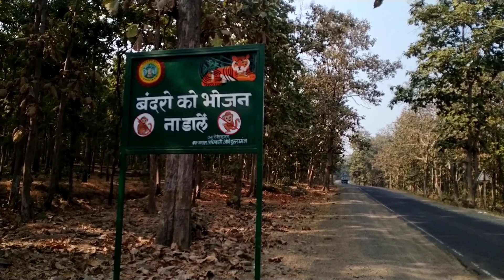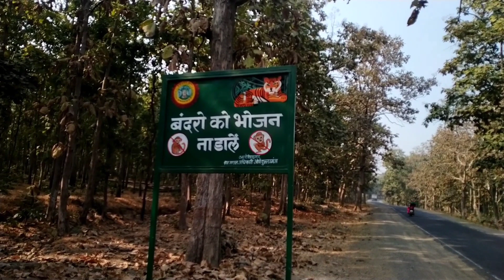बाइक से करेंगे Travel भोपाल की निखिल के साथ🏍️🏍️